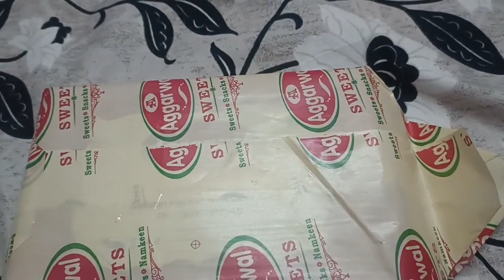बर्थडे वाले दिन में क्यों इमोशनल हुई पतिदेव क्यों मेरे हाथ का खाना खाने से इंकार कर दिया